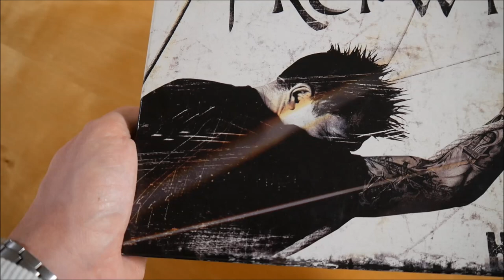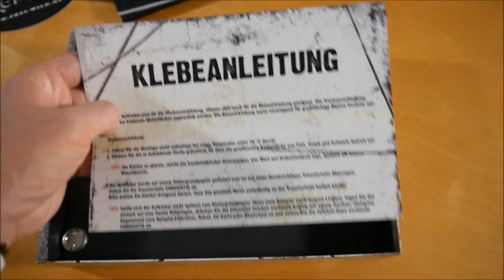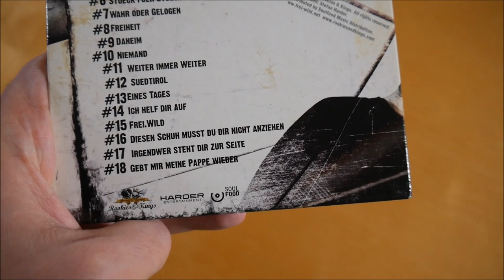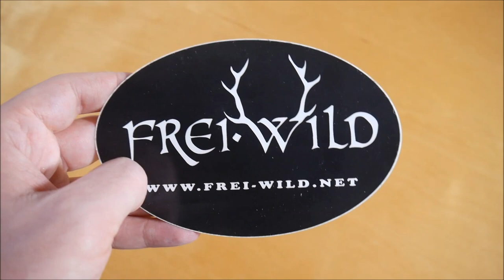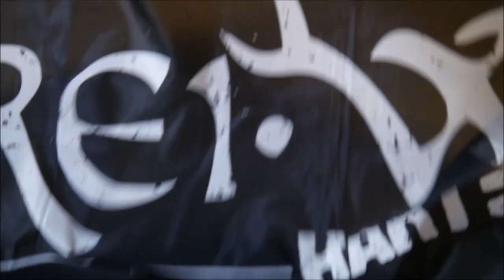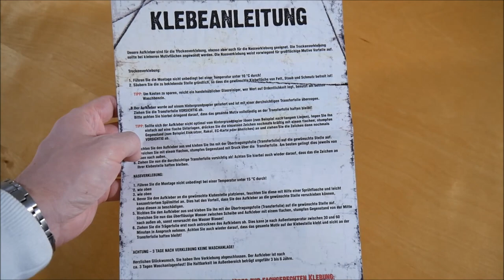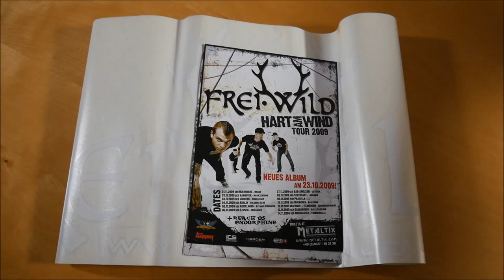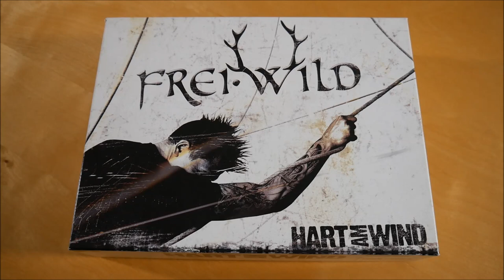Frei.Wild - Hart am Wind Box Unboxing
In diesem Video zeige ich euch die Hart am Wind Box von Frei.Wild.

✘►ALBUM INFOS
Frei.Wild – Hart am Wind
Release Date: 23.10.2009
Kaufpreis: ? €

Die Hart am Wind Box ist auf 2.000 Stück limitiert & durchnummeriert.

Hart am Wind Box Inhalt:
- Album
- Fahne
- Button
- Autogrammkarte
- Sprühvorlage
- Heckscheibenaufkleber
- Sticker

Hart am Wind Tracklist:
01. Das Land der Vollidioten
02. Immer höher hinaus
03. Arschtritt
04. Unterwegs
05. Halt deine Schnauze
06. Stück für Stück
07. Wahr oder gelogen
08. Freiheit
09. Daheim
10. Niemand
11. Weiter immer weiter
12. Südtirol
13. Eines Tages
14. Ich helfe dir auf
15. Frei.Wild
16. Diesen Schuh musst du dir nicht anziehen
17. Irgendwer steht dir zur Seite
18. Gebt mir meine Pappe wieder